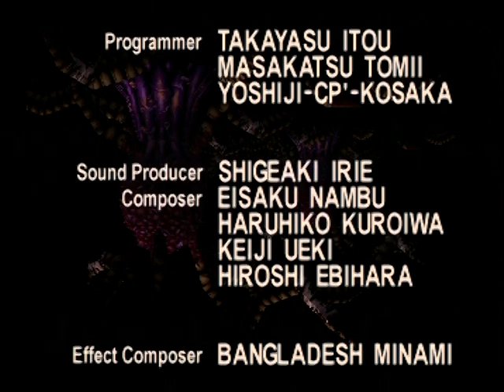アール・タイプ デルタ R-Type Delta - PS All Clear - 1.283.439 pts (Normal mode)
Played on normal difficulty and recorded on original playstation hardware (on 10/09/2017).
I sacrifice 2 lives on the last stage for leeching.
Next target is hiscore on hard dificulty.